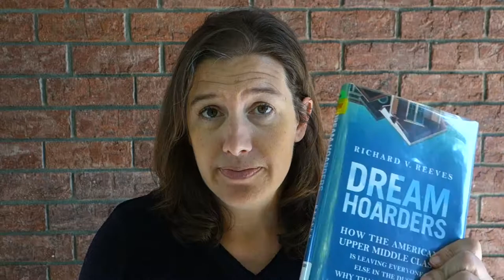Does someone have to become poor for you to be rich? A Book Review of Dream Hoarders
Does someone have to become poor for you to become rich?

I recently read Dream Hoarders: How the American Upper Middle Class is Leaving Everyone Else in the Dust , Why that is a Problem, and What to do About It. See it on Amazon

Dream Hoarders is a book with a good point hidden in a really annoying lecture.

The premise: Because of our society and our culture, the upper middle class is becoming a hereditary station in American life, not the meritocracy we imagine.

The author’s flaw in logic: In order for poor kids to become rich, rich kids need to become poor. He seems to believe that people cannot become upper middle class unless people ...